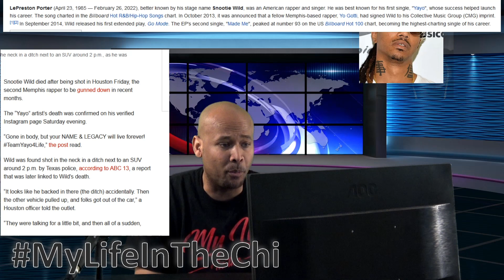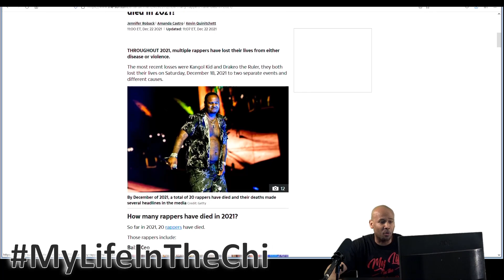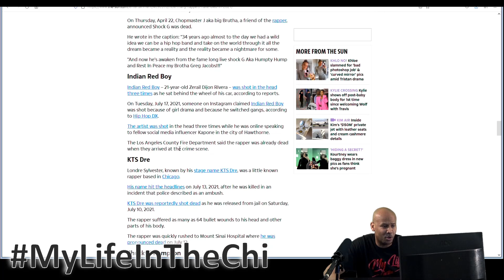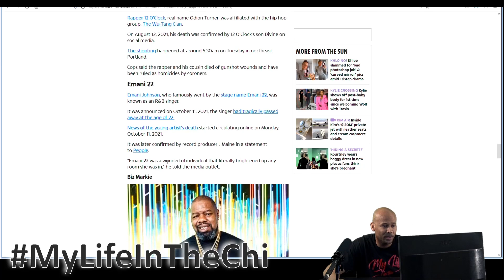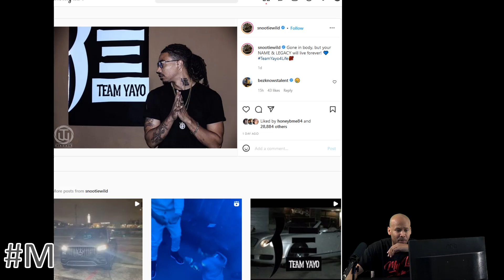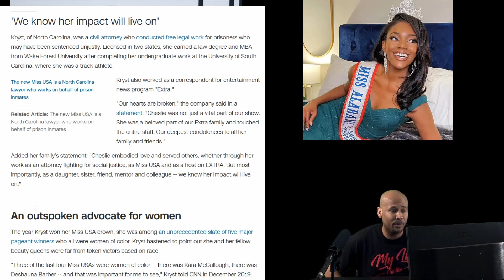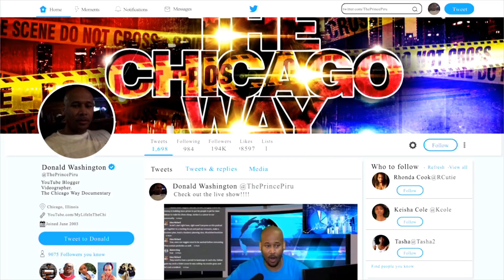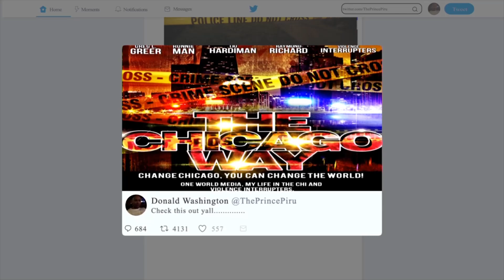Memphis Rapper Snottie Wild hit in Texas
Memphis rapper Snootie Wild has died. The hip-hop artist, real name LePreston Porter, was critically injured in a shooting in Houston, Texas, on Friday and succumbed to his injuries at an area hospital on Saturday. Porter was 36. According to a local Houston television station report, Porter was found shot in the neck next to an SUV in a ditch around 2 a.m. Friday on Houston’s south side.